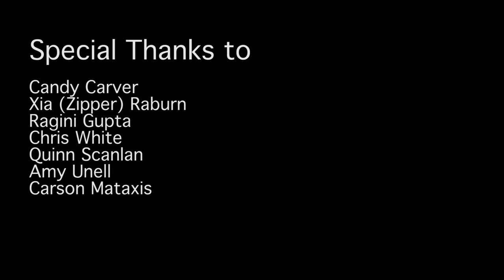Candy Carver Stretching Durham's Canvas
Durham's local painter and visual artist Candy Carver sees how she can impact her community by advocating diversity in the art community and through her mentorship of young adults.